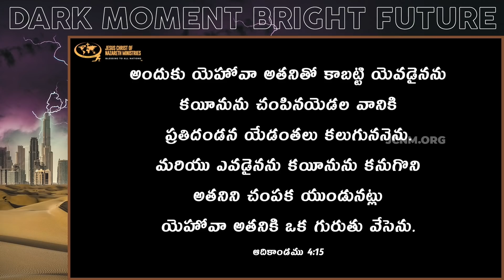అంధకారంలో నుండి కూడా దేవుడు నూతన జీవితము ఇవ్వగలడా ? | JCNMDailyBread | 29 Jan 2022 ​